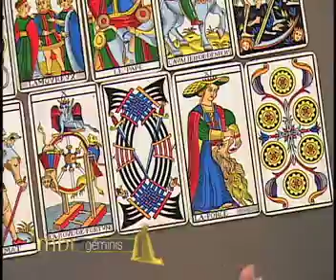Mensajero de Luz - Géminis - 15/06/2016